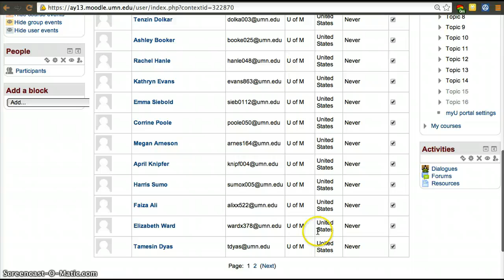Moodle 2.4 - How To Send a Message to Course Members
How To Send a Message - Moodle